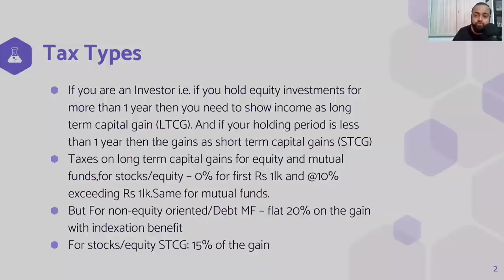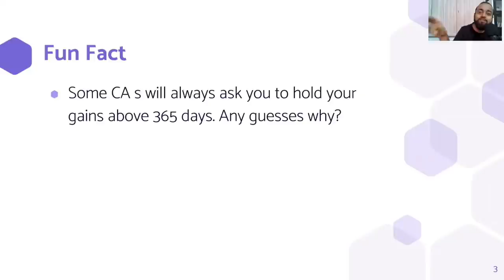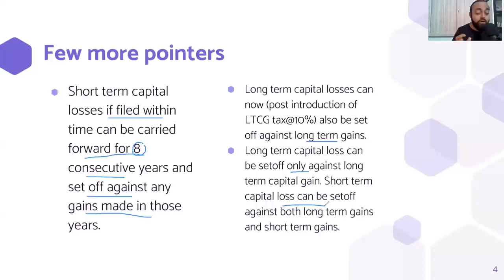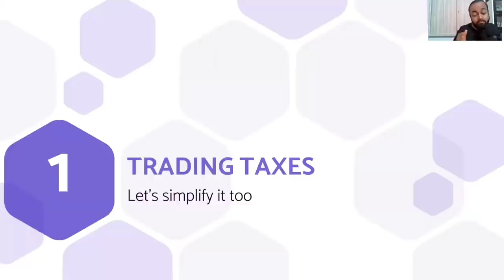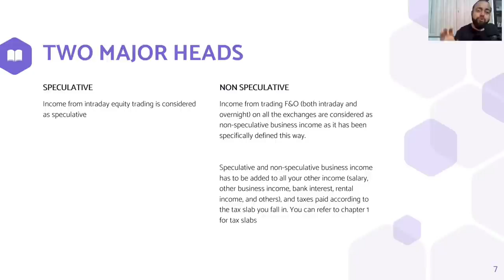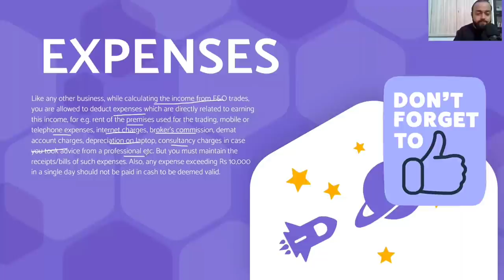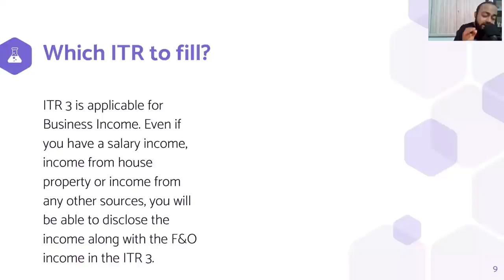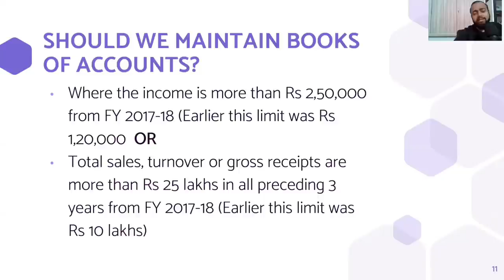Income Tax का पूरा ज्ञान for Stock Traders and Investors simple भाषा में | Abhishek Kar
Income tax for stock market traders and investors simplified in Hindi.
Are you paying extra tax?
With BLACK you can save up to INR 46,800 in taxes.
🤩Top video series to watch:
Time Stamp :
0:00 - Introduction
0:17 - Cleartax Video partner
1:27 - Introduction for tax in share bazar
1:57 - Types of taxes in India
6:20 - Treatment of loss in stock market in income tax
9:00 - Future and Options expenses
10:42 - Speculative and non speculative gains
15:35 - Which ITR should stock market players fill
16:00 - Losses in F&O
17:40 - Audit in stock market